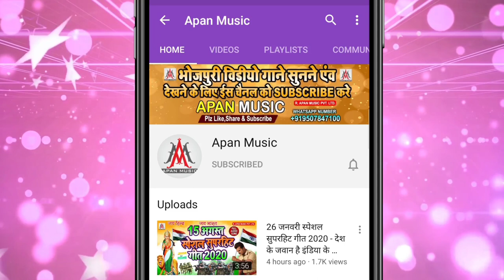चोरवा गायक का मुंहतोड़ जबाव जरूर सुने | Khesariya Sala Gana Chora Lele Ba | Ramu Singh | Khesari Lal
►Song : Khesariya Sala Gana Chora Lele Ba
►Singer : Ramu Singh
►Lyrics : Anil Arji , Mithu Murari
►Recording : Apan Music Digital Recording Studio Sitamarhi
►Video Director :
►Company/ Label :- Apan Music Pvt Ltd
►Copyright : Apan_Music